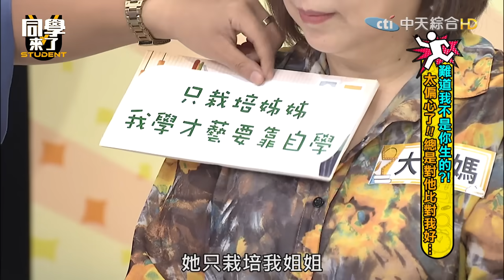難道我不是你生的?! 太偏心了!!對他總是比較好…靚靚、Vicky、屈凝、大根、大根媽、Angel、Phoebe、甄莉、Sky｜2023.07.18【同學來了完整版】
「媽媽妳偏心！」手足現場爆料真是讓媽媽招架不住🤣
手心手背都是肉，來看媽媽們如何解套🤣
更多精彩內容就在同學來了！
來賓：靚靚、Vicky、屈凝、大根、大根媽、Angel、Phoebe、甄莉、Sky

01:50 張立東遭酸從小醜到大？　偏心小孩都是「老公的鍋」
17:00 甄莉女兒在家爽當公主　貼心兒子慘變「家事機器」
30:25 不能在媽媽身邊長大！　大根吐往事耿耿於懷

立正稍息全體不準動！

快來支持我們、加入我們